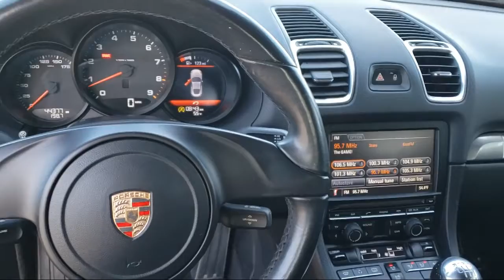2014 Porsche Cayman Coupe San Jose Palo Alto Hayward San Mateo Fremont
2014 Porsche Cayman Coupe Stock Number: M2186 Vin:WP0AA2A81EK170557.
Fremont Mazda is proudly serving San Jose, Palo Alto, Hayward, San Mateo, and Fremont.
Give us a call at or visit our for more information about this or any of our other vehicles.

Fremont Mazda
39800 Balentine Drive